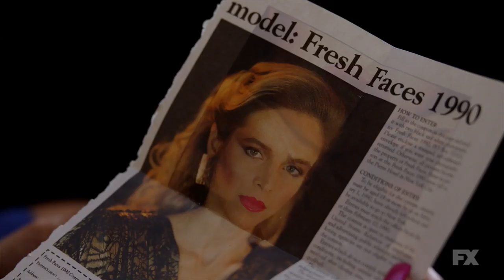Pose Season 2 Episode 1 Clip | 'Blanca's Plan' | Rotten Tomatoes TV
Check out the new Pose Season 2 Episode 1 Clip starring Billy Porter!

US Air Date: June 19, 2019
Starring: Angelica Ross, Evan Peters, Mj Rodriguez
Network: FX
Synopsis: Determined to be an example to her children, Blanca launches a business venture with unexpected results. Meanwhile, Ricky's travels have unpredicted consequences for his relationship with Damon, and Elektra shocks the ballroom community with a bold move.